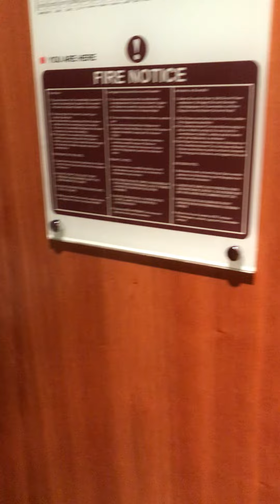Sofitel Hotel Heathrow Terminal 5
A twin bed room in the Sofitel Hotel, Heathrow Terminal 5, UK